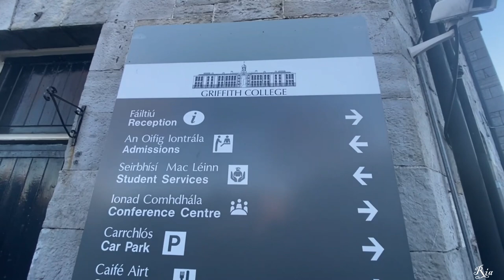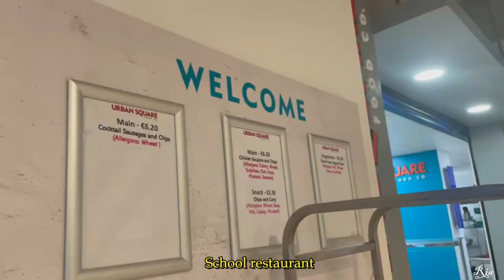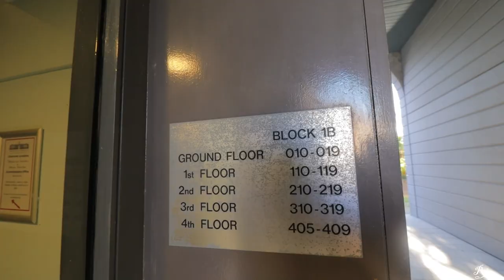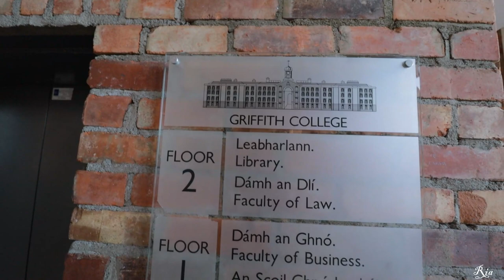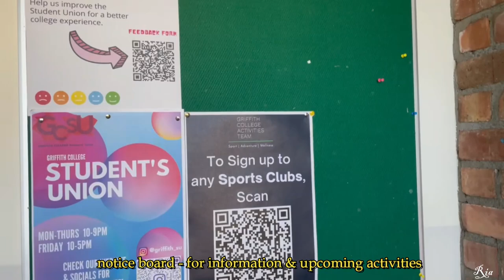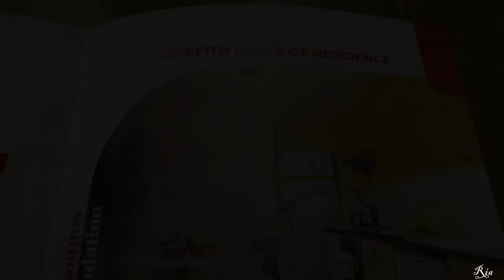A TOUR OF GRIFFITH COLLEGE DUBLIN, IRELAND 🇮🇪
Are you planning on studying in Ireland soon? If so, check out Griffith College Dublin! In this video, we'll be taking a tour of the school and sharing important information like tuition fees, scholarship opportunities, and accommodation.

Griffith College Dublin is one of the best schools in Ireland, and their tuition fees and scholarship options are worth considering. Plus, their accommodation is very reasonable, making it an excellent choice for students from all over the world. If you're interested in studying in Ireland, be sure to check out Griffith College Dublin!

If you have any more questions or suggestions, please leave them down in the comment section below.

FAQ
- Where are you ?
Dublin, Ireland.
I use the Canon 250D/SL3

griffith college,griffith college dublin,dublin,study in ireland,ireland,foreigners,jobs in ireland,griffith,college,griffith college dublin ireland,top best colleges in ireland,top best universities in ireland,part time jobs in ireland,study for free abroad,most paid part time jobs in ireland,student life in ireland,dublin ireland,accommodation in dublin ireland,kerala students in ireland,griffith vs nci,first month expenses in ireland